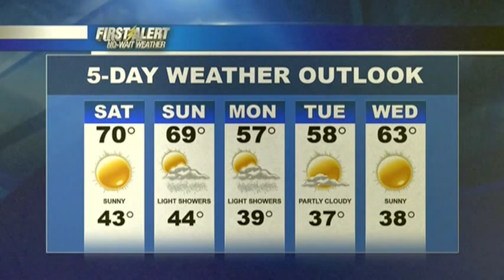No Wait Weather With Austin Reed For The Week End Of 11-6-2015